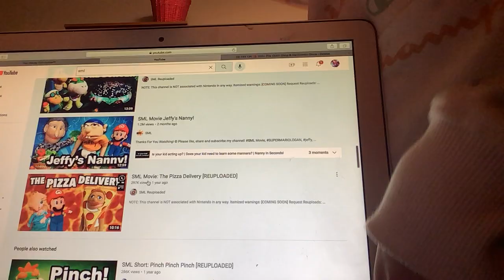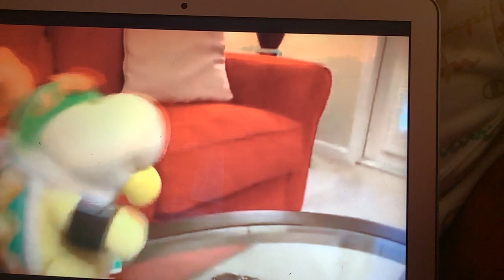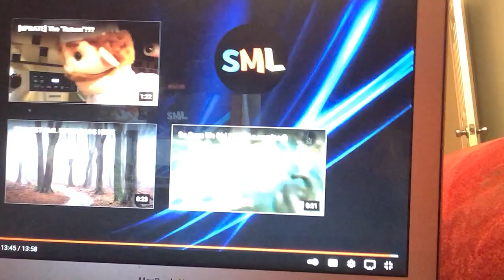Reacting to sml (idek what this is)